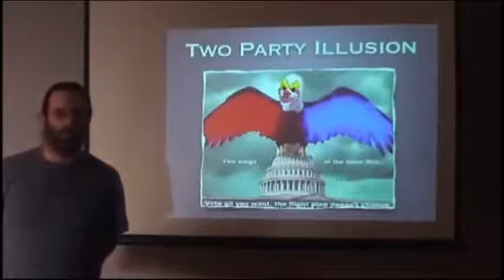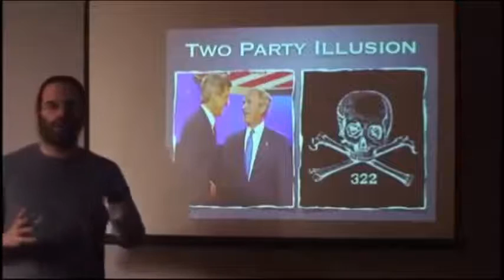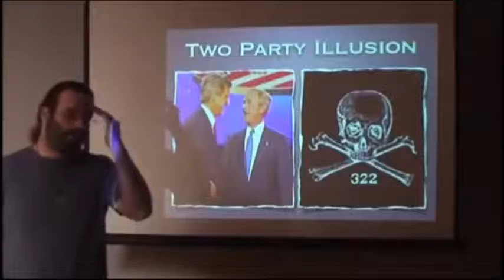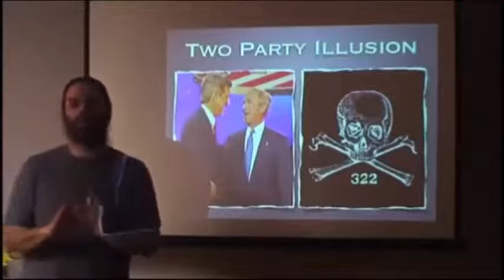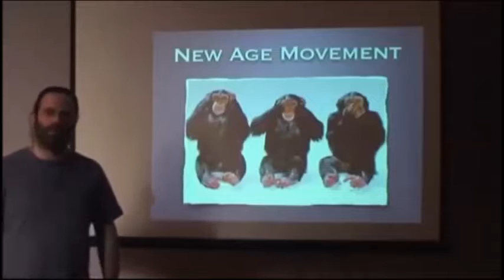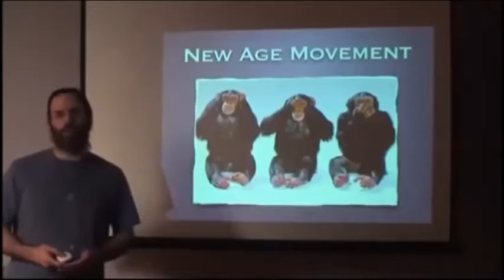[CE QU'IL SE PASSE SUR TERRE] 2/3 LE PROBLEME 3/7-6 manipulation par opposition contrôlée (stfr)